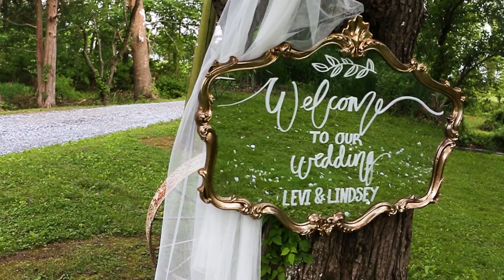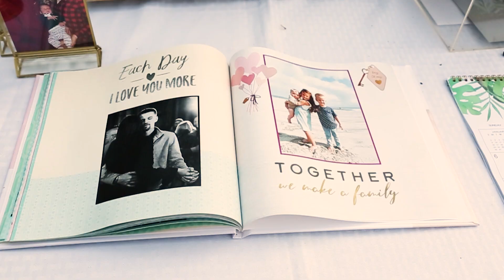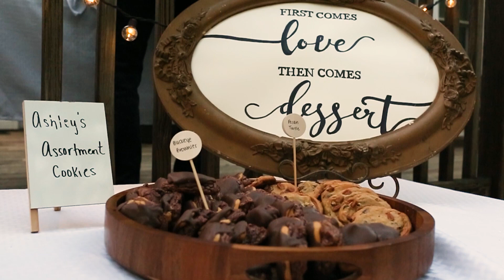Lindsey & Levi Catlett: Creative Highlight Video